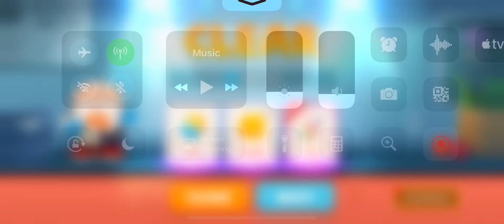[Gameplay] Line Chef：Mr. Omelet 27-3